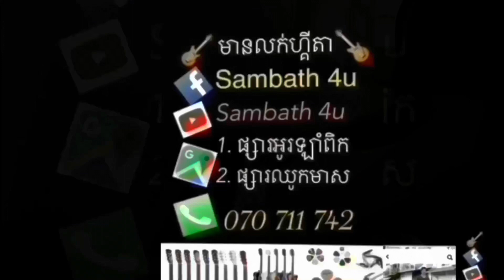រៀនហ្គីតា Intro រាត្រីចុងក្រោយ Ada Guitar lessons